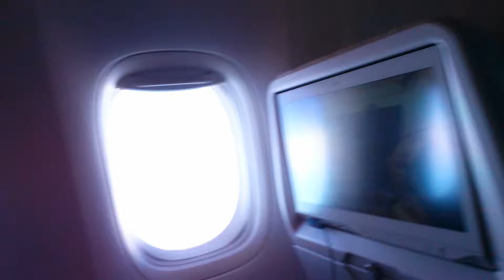Voyage au Japon - Amandine et Sydney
Découvrez le voyage au Japon d'Amandine et Sydney.

Pour réserver vos prochaines vacances en Asie, appelez le 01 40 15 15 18 ou rendez-vous

Un montage réalisé par Redled